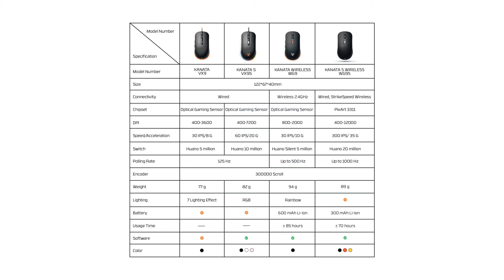Another ONE! | Fantech Kanata Wireless WG9 dan Kanata S Wireless WG9S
Rekomendasi Lainnya, Termasuk Peralatan Gua untuk Syuting